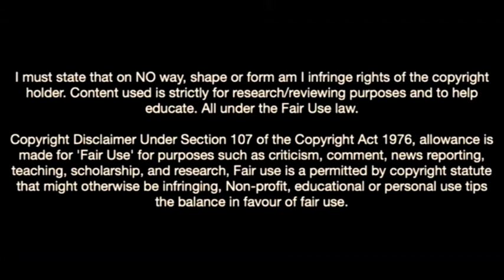Wilson Isidor Scores Goals For Fun In Lokomotiv Moscow